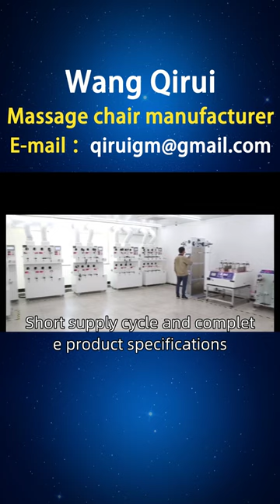Philippine home massage chair manufacturer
Philippine massage chairs, Wang Qirui, mainly produces various types of massage chairs, including elderly massage chairs, women's massage chairs, luxury massage chairs, etc. Overseas sales regions, including several major regions in the Philippines, such as Kalamba and Budun City. Short supply cycle and complete product specifications PhilippineFamilyMassageChair Howmuchdoesafamilymassagechaircost.